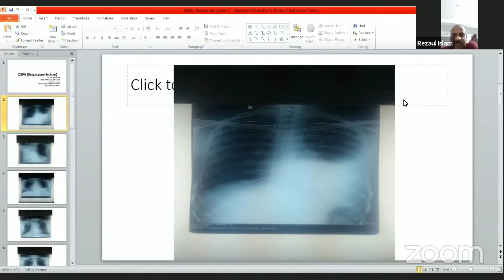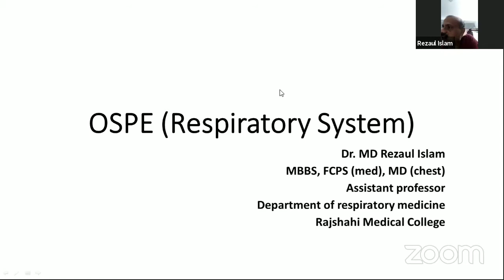OSPE {Respiratory System) | Dr. Md. Rezaul Islam || Genesis Online University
Resource Person:

Dr. Rezaul Islam
Assistant Professor,
Department of Respiratory Medicine,
Rajshahi Medical College.